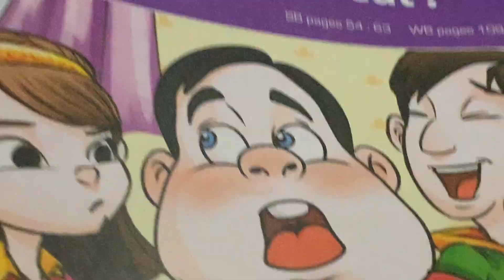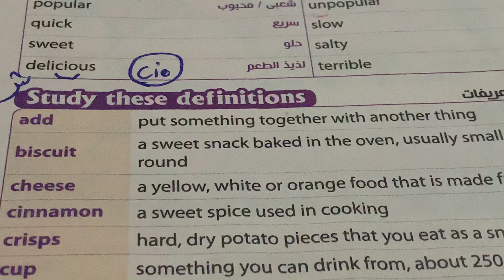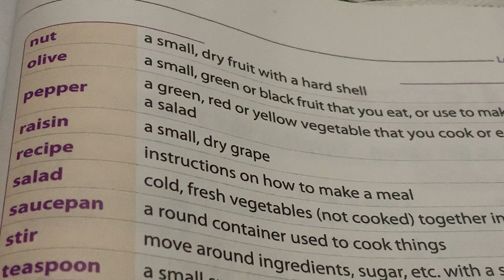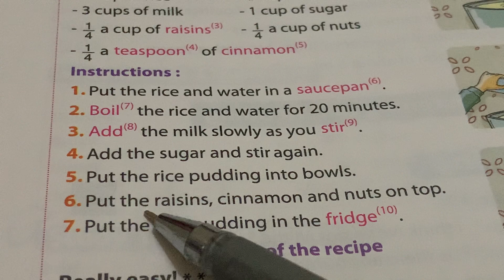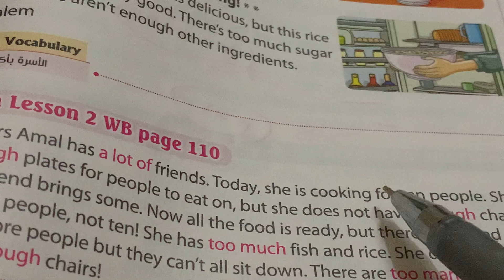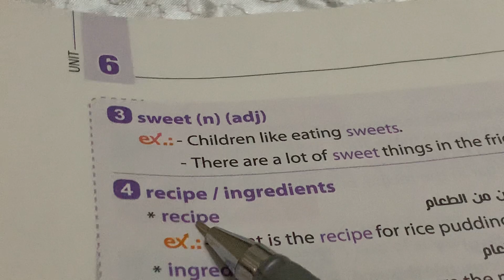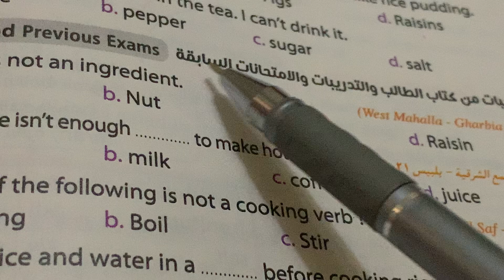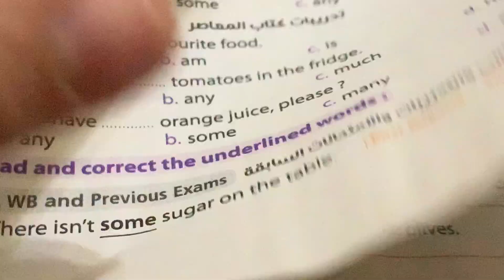شرح_حل الوحدة 6 الدرسين 2&1 جزء أول _انجليزى 1 إعدادي /كتاب المعاصر/UNIT 6,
شرح/حل كتاب المعاصر انجليزي اولي اعدادي
شرح و حل كتاب المعاصر انجليزي للصف الأول الاعدادي الترم الأول 2023 حل كتاب المعاصر أولى اعدادي انجليزي أولي اعدادي ترم أول شرح وحل كتاب المعاصر انجليزي للصف الثالث الاعدادي 2023 المنهج الجديد الترم الأول
الصف الأول الاعدادي الترم الأول انجليزي كتاب المعاصر سنة 1 اعدادي
انجليزي
حل كتاب المعاصر انجليزي للصف الأول الاعدادي الترم الأول
انجليزي الصف الأول الاعدادي الترم الأول الصف الأول الاعدادي الترم الأول انجليزي
حل تمارين كتاب المعاصر انجليزي سنة أولي اعدادي
حل اسئلة كتاب المعاصر انجليزي الصف الأول الاعدادي ترم أول 2023
New Hello 1
حل اختبارات كتاب المعاصر الوحدة انجليزي سنة أولي اعدادي ترم أول 2023

منهج الانجلش سنة 1 اعدادي ترم أول 2023
منهج سنة أولي اعدادي الجديد انجليزي 2023
منهج سنة أولي اعدادي الجديد انجليزي الترم الأول ٢٠٢٣
منهج سنة أولي اعدادي الجديد أنجلش connect 5
منهج الصف الأول الاعدادي الجديد انجليزي 2023
انجليزي أولي اعدادي المنهج الجديد 2023
كلمات الوحدة انجليزي سنة أولي اعدادي المنهج الجديد
نيو هالو 1 انجليزي الصف الأول الاعدادي المنهج الجديد
2023 الترم الأول
انجليزي الصف الأول الاعدادي المنهج الجديدnew hello 1
2023 منهج الصف الأول الاعدادي الجديد  انجليزي
انجليزي الصف الأول الترم الأول 2023 انجليزي
1 اعدادى المنهج الجديد انجليزي الصف الأول الاعدادي المنهج الجديد منهج الصف الاول الاعدادي الجديد منهج اللغة الانجليزية للصف الاول الاعدادي 2023
المنهج الجديد للصف الأول الاعدادي  ١ اعدادى  المنهج الجديد
المنهج الجديد انجليزي 1اعدادى المنهج الجديد انجليزي
الصف الأول الاعدادي 2023 نيو هالو 1المنهج الجديد الصف الأول الاعدادي
شرح المنهج الجديد انجليزي أولي اعدادي 2023 الترم الأول اولة اعدادي انجليزي المنهج الجديد
أولي اعدادى منهج جديد
منهج الصف الأول الاعدادي 2023
المنهج الجديد الصف الاول الاعدادي
انجليزي أولي اعدادي الترم الأول 2023
شرح نيو هالو  سنة  اولي اعدادي المنهج الجديد كتاب المعاصر كونكت بلس مستر انجليزي 1 اعدادي المنهج الجديد 2023

بحبكم❤️❤️❤️